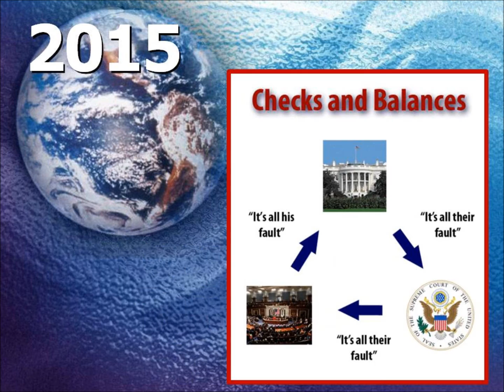FLASHBACK! Seems Like Yesterday!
Where Did the Time Go? 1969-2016.